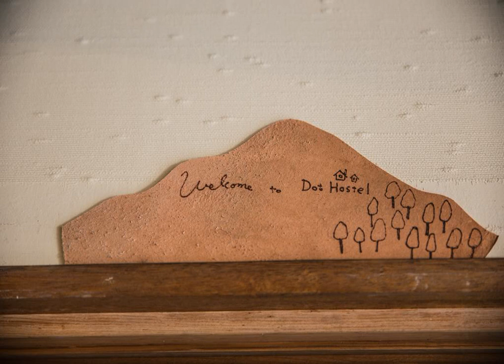Dot Hostel Nagano - Nagano - Japan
Dot Hostel Nagano hotel city: Nagano - Country: Japan

Address: Higashinomon Cho 379; zip code: 380-0852

Featuring free WiFi throughout the property, Dot Hostel Nagano is situated in Nagano, 400 metres from Zenkoji Temple. Guests can enjoy the on-site bar.  Every room is fitted with a shared bathroom.

 -- Doté d'un bar, le Dot Hostel Nagano propose un hébergement à Nagano, à 400 mètres du temple Zenkoji. Une connexion Wi-Fi est disponible gratuitement dans l'ensemble de l'établissement.  Toutes les chambres donnent accès à une salle de bains commune.

 -- Das Dot Hostel Nagano befindet sich in Nagano in 400 m Entfernung vom Zenkoji-Tempel und bietet Ihnen kostenfreies WLAN in allen Bereichen. Freuen Sie sich auf eine Bar an der Unterkunft.  Alle Zimmer bieten Zugang zu einem Gemeinschaftsbad.

 -- ドットホステル長野は長野県に位置し、館内全域での無料Wi-Fi、館内バーを提供しています。善光寺まで400mです。  バスルームは全室共用で、スリッパ、ヘアドライヤー付）が備わっています。  館内に共用キッチンがあります。  ドットホステル長野はレンタル自転車を提供しており、戸隠神社まで13km、パティオ大門まで300mです。

 -- Dot Hostel Nagano旅舍位于长野市（Nagano），距离善光寺（Zenkoji Temple）400米，提供覆盖各处的免费WiFi和内部酒吧。  每间客房都提供共用浴室。为了客人的舒适，客房提供拖鞋和吹风机。  旅舍设有共用厨房。  旅舍还提供自行车租赁服务。Dot Hostel Nagano旅舍距离户隐神社（Togakushi Shrine）13公里，距离Patio Daimon区300米。